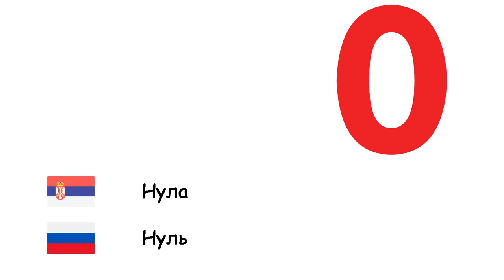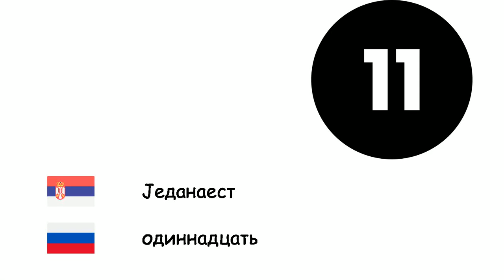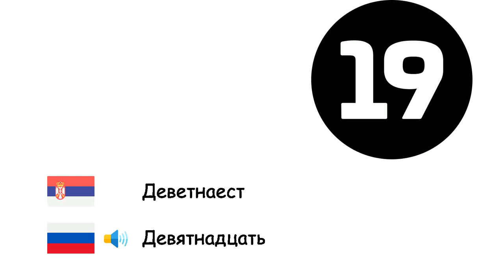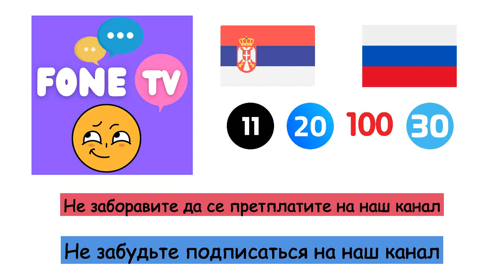Бројеви (Руски језик) (sr-ru)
Fone TV
sr-ru-4
Числа (Русский язык)
Нула - Нуль
један - Один
Два - Два
Три - Три
Четири - Четыре
Пет - пять
Шест - Шесть
Седам - Семь
Осам - Восемь
Девет - Девять
десет - десять
Једанаест - одиннадцать
Дванаест - Двенадцать
Тринаест - Тринадцать
Четрнаест - четырнадцать
Петнаест - Пятнадцать
Шеснаест - Шестнадцать
Седамнаест - Семнадцать
Осамнаест - Восемнадцать
Деветнаест - Девятнадцать
Двадесет - Двадцать
Тридесет - тридцать
Четрдесет - Сорок
педесет - пятьдесят
Шездесет - Шестьдесят
Седамдесет - Семьдесят
Осамдесет - Восемьдесят
Деведесет - Девяносто
сто - Сотня
Хиљаду - Тысяча
Милион - Миллион
Милијарде - Миллиард